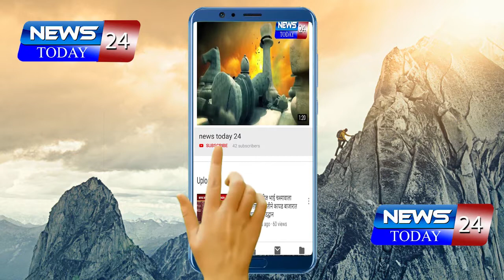10वीच्या परीक्षेत98.40टक्के गुण मिळविणाऱ्या कुमारी शुभदा खाडे हिचा वृद्धेश्वरमल्टिस्टेट तर्फे सत्कार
श्रीगोंदा : 10 वीच्या परीक्षेत 98.40 टक्के गुण मिळविणाऱ्या कुमारी शुभदा खाडे हिचा वृद्धेश्वर मल्टिस्टेट तर्फे सत्कार